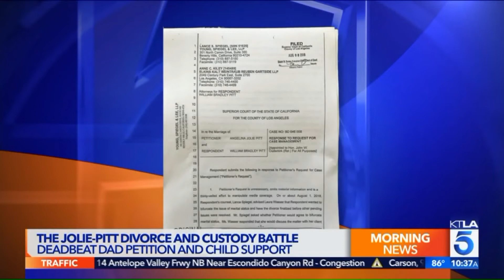Brad Pitt and Angelina Jolie's Divorce and Custody Battle: Deadbeat Dad Petition & Child Support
Walzer Melcher partner Peter M. Walzer on KTLA 5 news discussing Brad Pitt and Angelina Jolie’s contentious divorce and custody battle.

Aired on KTLA 8-10-18

Things are taking a nasty turn in the divorce and child support battles of Angelina Jole and Brad Pitt, but is this a case of a deadbeat Dad or shots fired by their million dollar attorneys and publicists? Weighing in on the issue is one of California’s top Los Angeles divorce lawyers, Peter Walzer, of Walzer Melcher Family Law.

“Brad Pitt has to fight back. His reputation is at stake. The whole case weighs on who has the better position, who has the stronger moral position…And that is what lawyers do. From behind the scenes, they want to force a narrative, they want to tell a story that is compelling. And it is a compelling story on Angelina’s part to say ‘you are a bad boy, you were bad to me’ and so one. He’s got to come out and say ‘hey wait a second-I lent you 8 million dollars to buy a house. I paid the kids over a million dollars. Look at me. You are not going to control this narrative.’  You know what really happened? He asked for an early divorce. It’s called a bifurcation. She got mad. ‘You are not going to ask for the divorce first. I want the divorce. And you’re a bad boy.’ That’s what I think happened,” explains Peter Walzer, top California family law attorney.

“The client says I’m hurt. I’m angry. This is the power source. This is what I want you to do. She (Angelina’s lawyer) is not going to terminate the client. She is going to say I’m going to bring in this tough lawyer from San Francisco. They are going to lay out the case. I’m protected. I’m not doing it. I’m the good lawyer. It’s good guy, bad guy strategy. You see it all the time. That’s what lawyers do.”

WE WONDER HOW THINGS RAMP UP LIKE THIS AND THEN THINGS START TO GET UGLY AND YOU START TO SEE REPORTS OF THAT. THEN YOU THINK OF THIS CONSCIOUS UNCOUPLING, WHERE SOME COUPLES ARE ABLE TO SEPARATE IN A VERY KIND WAY WHERE NO ONE GETS HURT. DO YOU SEE THIS IN YOUR LINE OF WORK?  IS THIS POSSIBLE?

“It is possible,” explains celebrity divorce lawyer Peter M. Walzer.  “It is the way people should act, in the best interest of the kids. But sometimes there are emotional issues that they can’t overcome, like in this case. I think she calmed down and started working things out, but again I think she got hurt when he asked for the divorce. That threw her for a loop and she responded emotionally through her attorneys.”

WE WATCHED CASES LIKE THIS AND THEY ARE SO PUBLIC AND EVERY STEP IS DISSECTED. YOU SEE THEM WITH ORDINARY PEOPLE TOO. IS THERE ANY TAKEAWAY FOR AN ORDINARY PERSON GOING THROUGH A DIVORCE WHEN YOU SEE SOMETHING LIKE THIS?

“See a therapist. Get a hold of yourself. There’s the best interest of the children. There’s your money at stake. You don’t want to pay all your money to attorneys. You want to see a mediator and resolve it. If you are angry, then deal with it inside. Don’t take it out on the kids and the other person. You can do this. Be a leader in your case.  Take it to a mediator and work it out,” states Peter M. Walzer, top family law attorney and partner of Walzer Melcher Family Law.

Walzer Melcher LLP
5941 Variel Ave